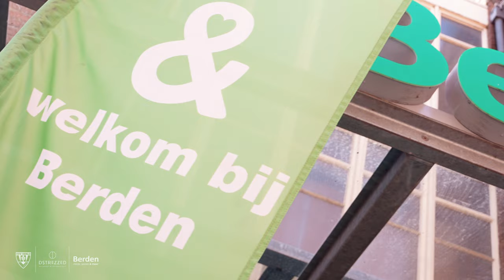𝙑𝙑𝙑-𝙑𝙚𝙣𝙡𝙤 𝙭 𝘿𝙨𝙩𝙧𝙚𝙯𝙯𝙚𝙙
VVV-Venlo verwelkomt Dstrezzed als nieuwe kledingpartner voor het eerste elftal in samenwerking met Berden Mode. Looking sharp, boys! 🤩